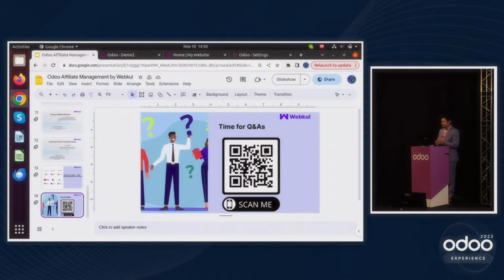Webkul at Odoo Experience 2023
Start an exciting adventure of creating new things and working together in Brussels!

Join us as we revisit the electrifying moments of the Odoo Experience in Brussels, Belgium! From November 8th to November 10th, 2023.

An amazing celebration of accomplishments and a display of cutting-edge solutions. Our heartfelt gratitude goes out to the odoo team, partners, and customers who have been part of this journey.

Get ready to relive the moments that made the Odoo Experience in Brussels an unforgettable chapter in our collective journey. Cheers to the memories, the partnerships forged, and the innovations that continue to shape the future!

2. Raise a Ticket via our HelpDesk system